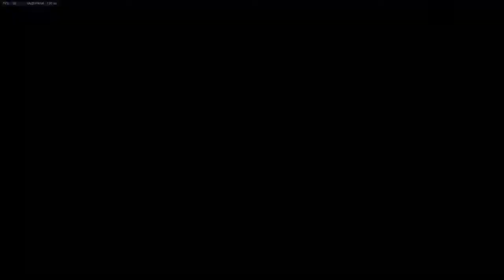Overwatch Epic Plays of the Game & Sombra PotG